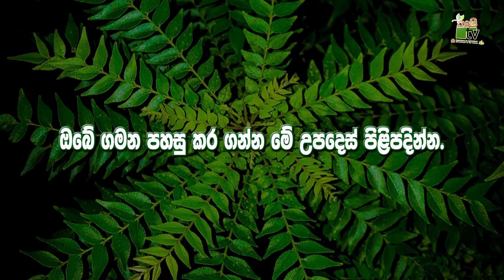දෙස් විදෙස් වෙළදපලට ඌවෙන් අඹ-Department Of Agriculture Sri lanka Krushi tv channel